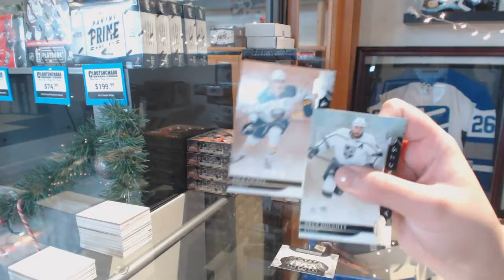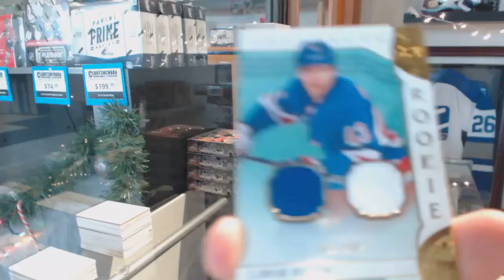Bboy's 19-20 Upper Deck Artifacts Hockey Box Break